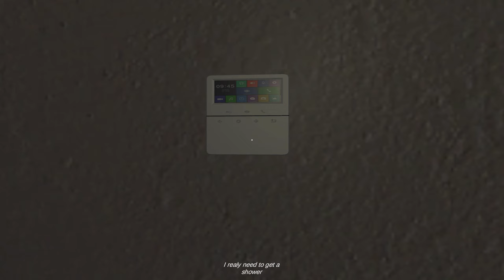Glenrio Motel - Indy Game - No Commentary - Lets play / Walkthrough (1440p) (HD)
Glenrio Motel is a short indy game created by: Mr Puppet.